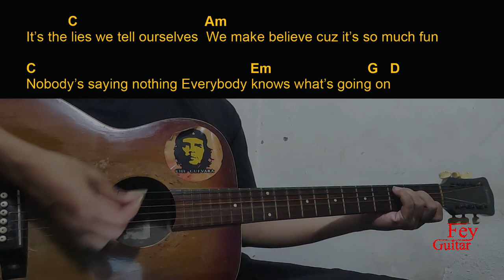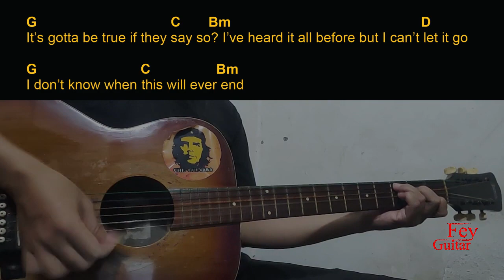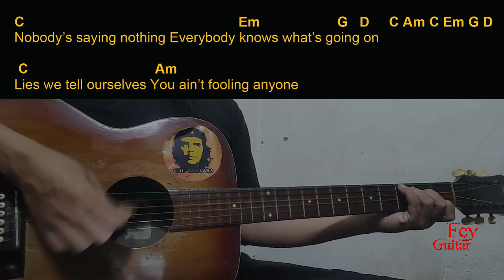P.O.D. - LIES WE TELL OURSELVES Guitar Chords cover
Song : P.O.D. - LIES WE TELL OURSELVES

Original Song Link :

Semoga Bermanfaat